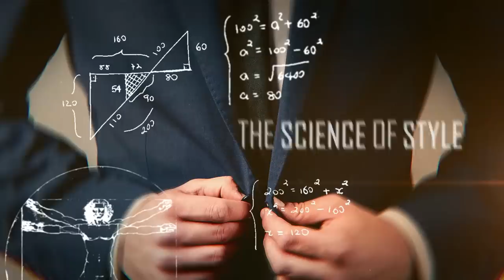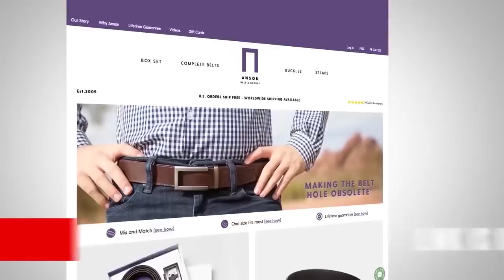10 Golden Rules For Styling Men's Accessories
Timestamps:
0:00 - 10 Golden Rules For Rocking Men's Accessories
0:28 - Wear it like you mean it
1:23 - Less is more
3:22 -
4:20 - My favorite accessory
7:09 - Buy the best that you can afford & have a story with it
9:17 - Balance the scales
11:38 -
13:06 - Mute the accessories
13:50 - Invest in the accessories that you use

📫 Shipping Address

Antonio Centeno
USA

PRODUCTS

RECOMMENDED PRODUCTS